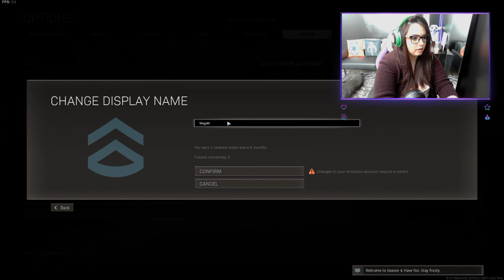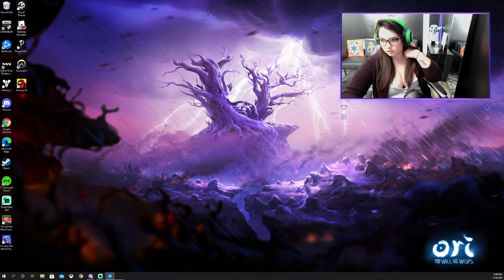But on Tinder I'm 6 Foot